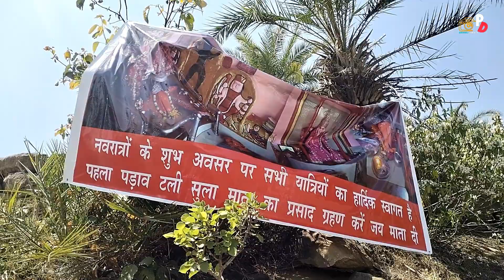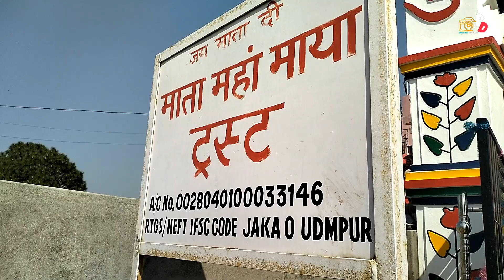Highest Temple in UDHAMPUR | Mahamaya Temple Vlog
MAHAMAYA TEMPLE
 GARNAI (UDHAMPUR)J&K

Google map location:
mahamaya mata mandhir

VLOG with my creW❤